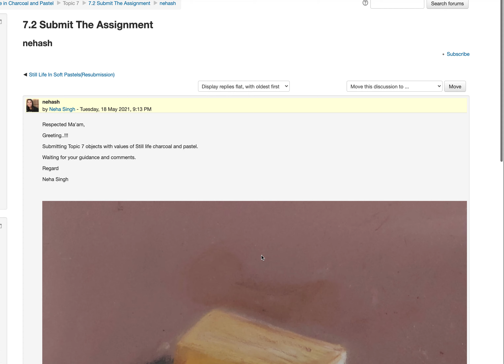Screen Recording 2021 05 19 at 09 06 58